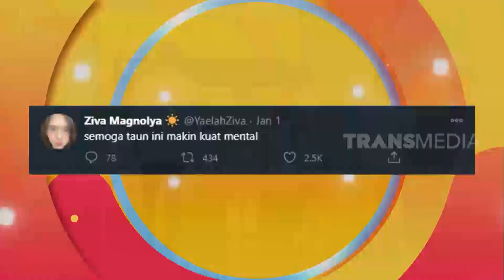Resolusi Lyodra dan Ziva di 2021 | BUKAN BISIK BISIK (15/01/21) Part 4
BUKAN BISIK BISIK
Jumat, 15 Januari 2021